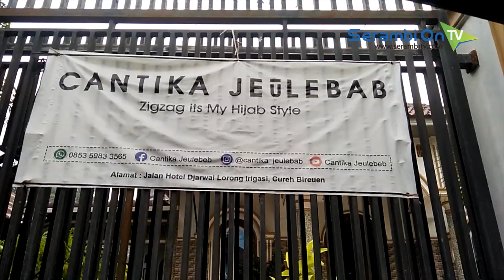Cantika Meilani, Sarjana Bahasa Inggris Jadi Desainer Fashion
SERAMBITV.COM, BIREUEN - Gadis kelahiran Takengon 25 Mei 1992 ini adalah Cantika Meilani, yang kini menetap di Desa Geulanggang Gampong, Kota Juang, Bireuen.

Diusianya yang belum genap 30 tahun, Sarjana FKIP Bahasa Inggris Unimus ini sudah melahirkan banyak karya di bidang fashion.

Ia bahkan sudah memiliki brand sendiri, "Cantika Jeulebab" dengan koleksi aneka pakaian wanita untuk anak-anak, remaja hingga dewasa.

Cantika tak menampik bahwa keluarganya merupakan orang yang berkecukupan, namun oleh orang tuanya, hidup mandiri dengan berwirausaha adalah nilai yang diajarkan untuknya.

Anak pasangan Yusmadi dan Kamariah ini pun sudah harus bekerja keras sejak 2015 lalu agar bisa memenuhi kebutuhan pribadinya.

Saat ini, pakaian hasil desain Cantika sudah bersaing di pasaran, dengan harga bervariasi menyesuaikan model maupun desain.